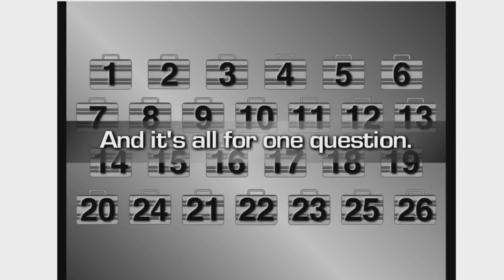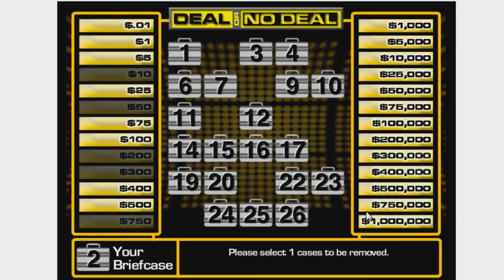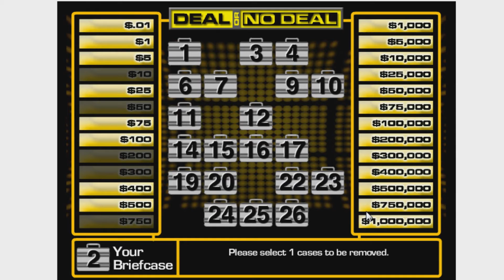Das Sofabloxx Turnier - Shinji Schneider - Runde 1: Deal or No Deal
Das große Sofabloxx Turnier beginnt. Und beginnen werden wir mit dem Spiel "Deal Or No Deal". Dabei geht es darum, möglichst viel Kohle abzugreifen. Hier der Punktestand:

1. - Demes 200.000 $
2. - Matta 103.000 $
3. - Grazuk 100.000 $
4. - Steph 5.000 $
5. - Guddy 5 $
6. -